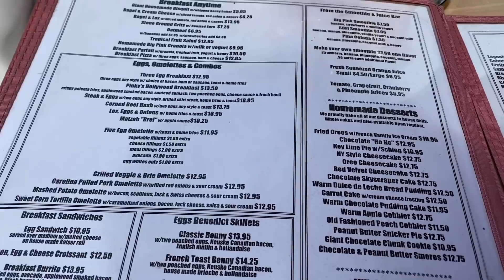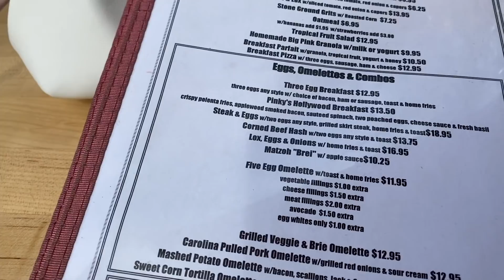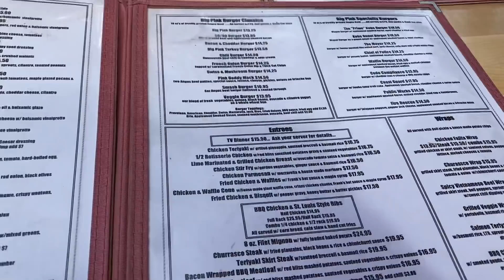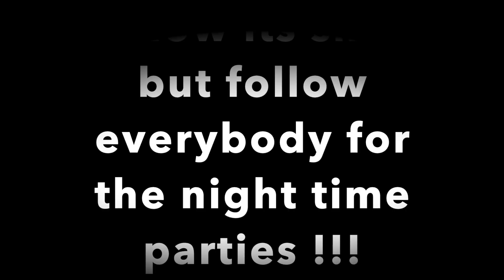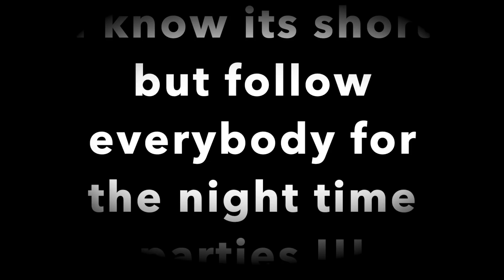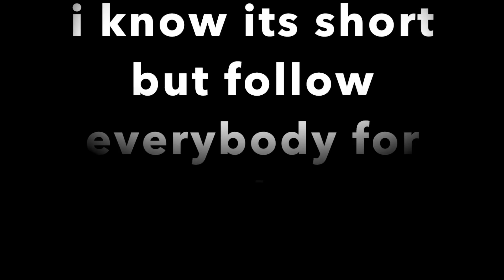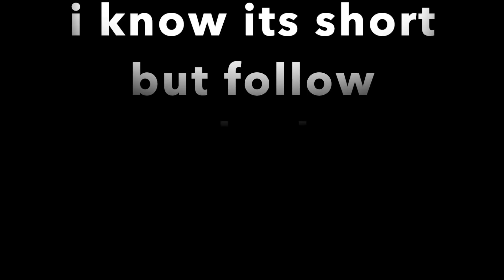MIAMI SPRING BREAK 2020 WITH JQCG * LOST FOOTAGE ** | IAMJUSTAIRI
Snapchat- airi.ann16 tray bills miami beach florida